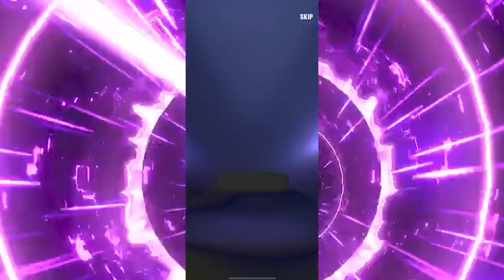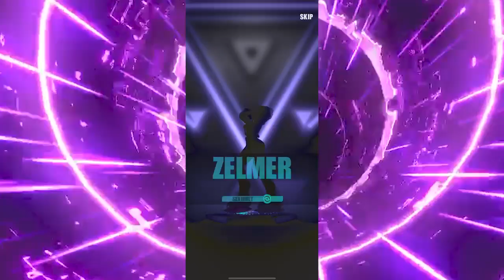Dislyte | 150+ Gold Record Esper Summons Marathon!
Try to enjoy watching 16 minutes of Dislyte summons. 5-star pulls at 5:11 and 15:40.